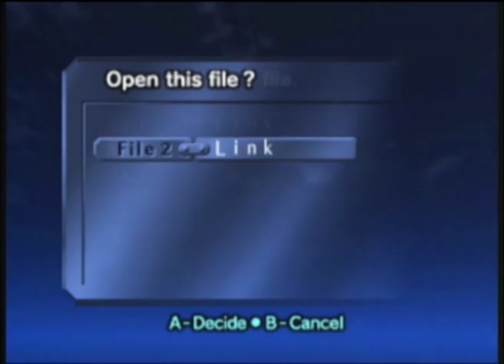Let's Play The Legend of Zelda: Ocarina of Time #23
Link is coping well with time travel, puberty, Ganondorf is the ruler of the world, the future of Hyrule on his shoulders, AND Navi is still alive.